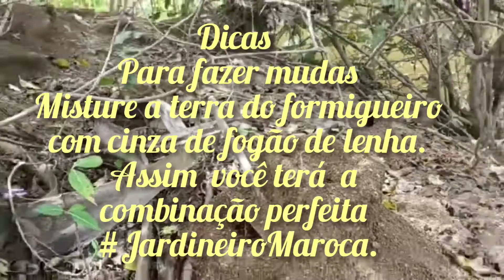Várzea do Fumo Zona Rural as Plantas do Sertão .@IvanMaroca .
São imagens da vegetação da zona rural na localidade Várzea do fumo em Hidrolândia.
Visitando minha comadre.
Andréa Cosméticos  Revendedora da( Avon )para mais informações
O Eco Maroca vêm mostrando a vida da roça, com seus açudes,rios,lagos, jardins, sítios,  chácaras, pescaria, praças, parques,e museus. Além de seu percurso por estradas, praias e diversos outros pontos turísticos. Apresentamos através de lives, além do cotidiano da vida rural, tutorias de pilha de compostagem aeróbica, plantas em vasos ,abelhas apis e nativas, receitas, plantas medicinais e singularidades inusitadas espalhadas por nosso Brasil.
Meu Instagran@eco_maroca.